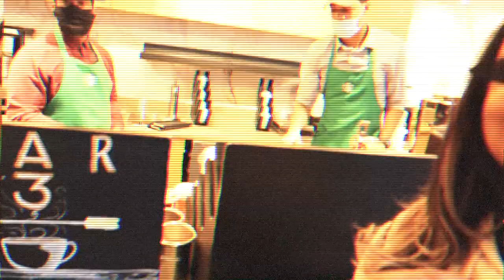FIRST VLOG !! NYC (October 8 2020 - October 13 2020) | OCOLAA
This is my first vlog I created for Youtube, FINALLY! Long time coming and kind of outdated but its still lit! I was on my first business trip in NYC with the fam! Comment and tell me what you think, hope you guys enjoy! xxo

@Ocolaa - Instagram
@Ocolaa - Twitter
@Ocolaa - Snapchat

Family Socials!